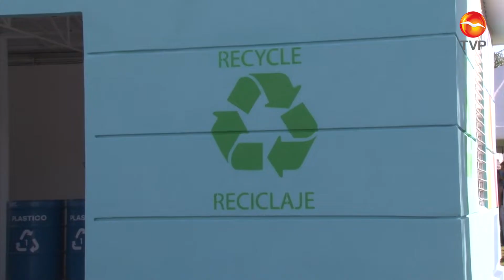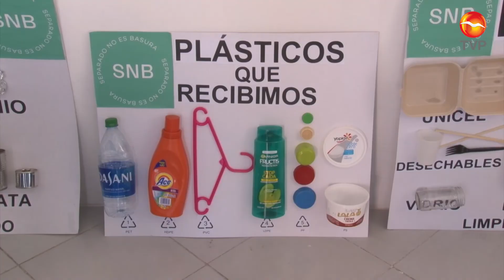"Separado No es Basura" reabre sus puertas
El Centro de Acopio “Separado No es Basura” reabre sus puertas este jueves 1 de julio después de haber permanecido cerrado por más de un año debido a la pandemia.

Desde 2007 este proyecto busca contribuir al cuidado del medio ambiente y los recursos naturales a través del reciclaje, donde lo que pareciera ser basura se transforma en nuevos productos.

Patricia Coppel Kelly, coordinadora de Separado No es Basura, invitó a los mazatlecos a sumarse al proyecto en el que se reciben botellas y envases de plástico, cartón, papel, pvc, aluminio y hojalatas.

Separado No es Basura se encuentra en el estacionamiento de conocida plaza comercial ubicada sobre la Avenida Rafael Buelna en el Fraccionamiento El Toreo con un horario de 8:00 de la mañana a 6:00 de la tarde.